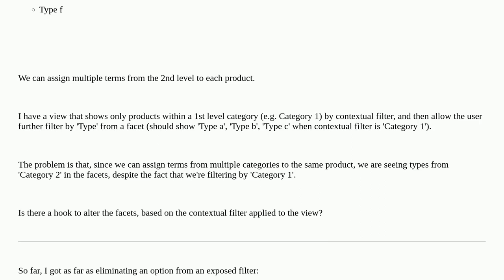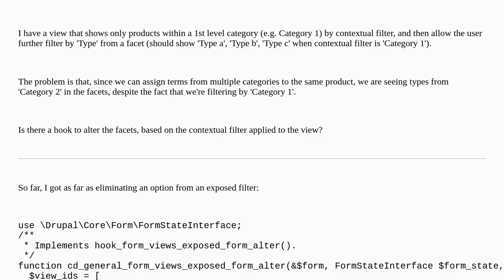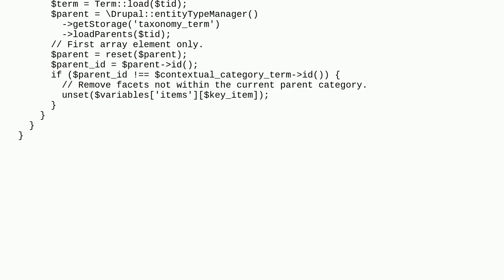Drupal: Limit facets (exposed filters) based on contextual filters in a view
Limit facets (exposed filters) based on contextual filters in a view

A special thanks goes out to the awesome community

  views